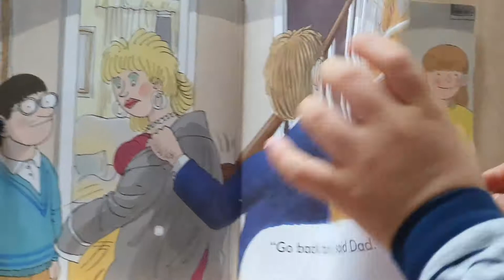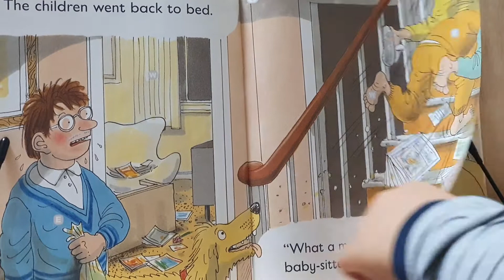ORT# Stage 2# The Baby-sitter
ORT
Stage 2
The Baby-sitter